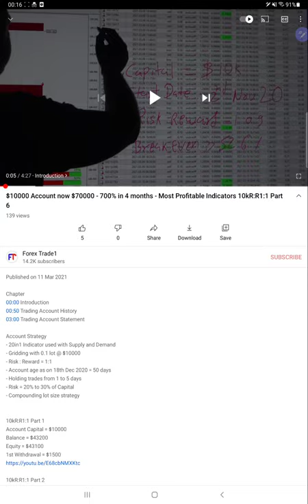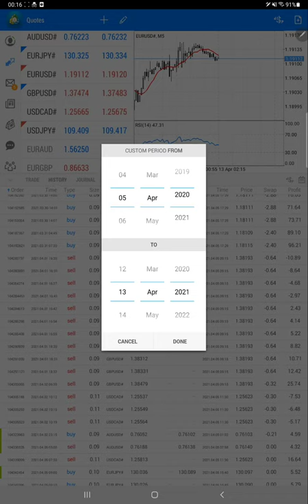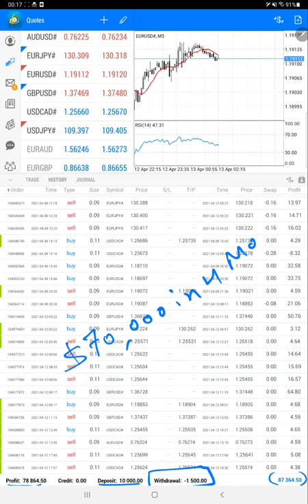$10000 Account now $78000 - 780% in 5 months - Most Profitable Indicators 10kR:R1:1 Part 7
Chapter
00:00 Introduction
00:15 Verify Previous Update
00:55 Trading Account History
03:00 Trading Account Statement

Account Strategy
- 20in1 Indicator used with Supply and Demand
- Gridding with 0.1 lot @ $10000
- Account age as on 18th Dec 2020 = 50 days
- Holding trades from 1 to 5 days
- Risk = 20% to 30% of Capital
- Compounding lot size strategy

10kR:R1:1 Part 1
Account Capital = $10000
Balance = $43200
Equity = $43100

10kR:R1:1 Part 2
Account Capital = $10000
Balance = $48912

10kR:R1:1 Part 3
Account Capital = $10000
Balance = $55000

10kR:R1:1 Part 4
Account Capital = $10000
Balance = $63200

10kR:R1:1 Part 5
Account Capital = $10000
Balance = $75813

10kR:R1:1 Part 6
Account Capital = $10000
Balance = $78779

10kR:R1:1 Part 7
Account Capital = $10000
Balance = $87354